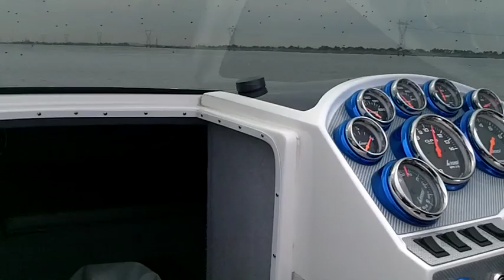Precision Marine - RPM 26' Red Line - Jeff Ford